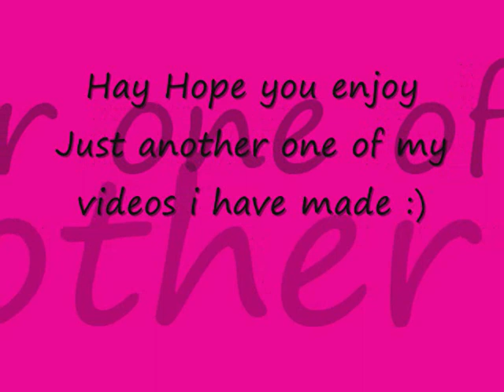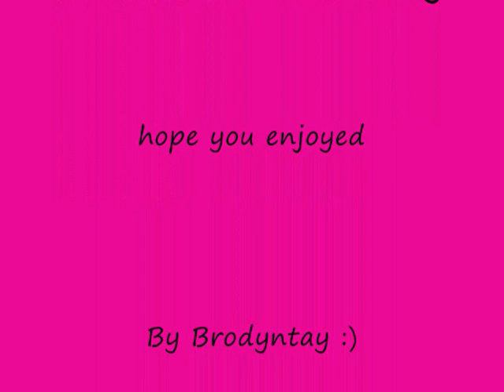Celine Dion - Thats Just The Woman In Me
Just another one of my vids with pics of celine and music